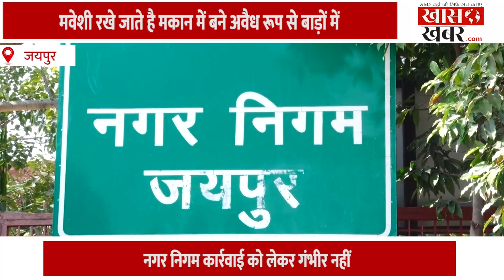CM के विधानसभा क्षेत्र में अवैध अतिक्रमणों की बाढ़ | Somya Gurjar | Nagar Nigam Greater Jaipur